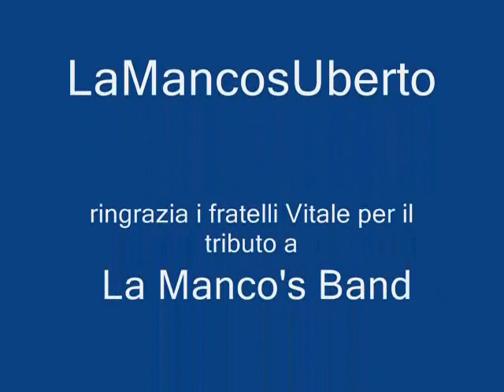La Manco's band - tributo dei fans f.lli Vitale di Crispano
Un lunedì mattina a Dragoni (Ce) presso "La Cicala" strumenti musicali.
I fratelli Daniele e Mario Vitale, giovani musicisti di Crispano (Na), improvvisano un "4 mani" stile Manco's band.